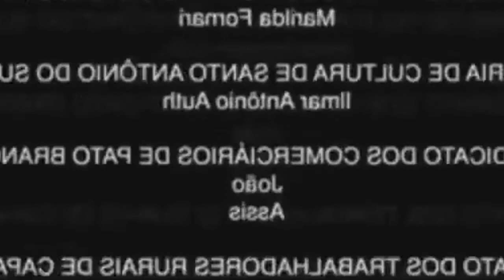BeamNG drive - CAMINHÃO SÓ O CANO VS ORIGINAL.